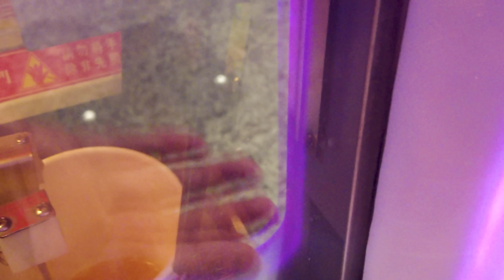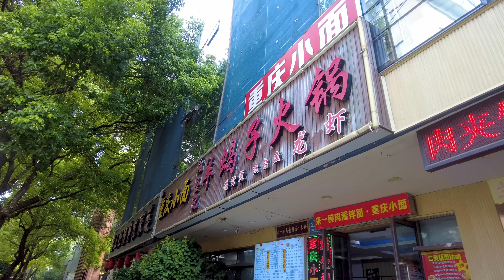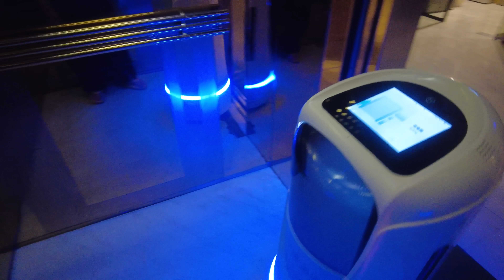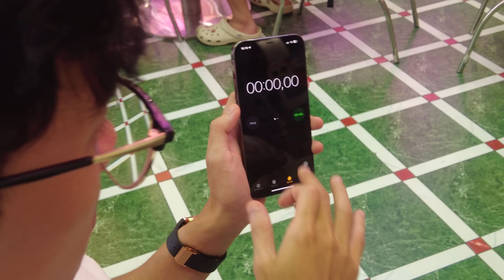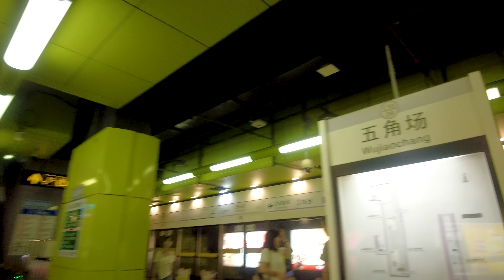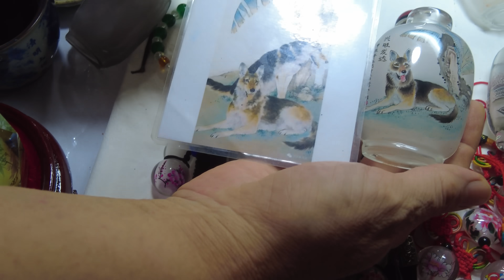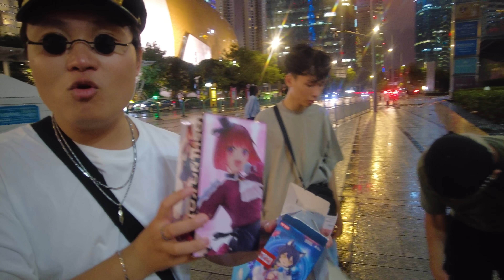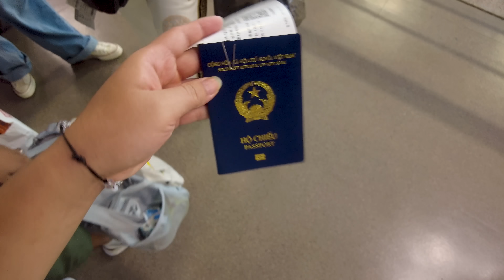Chung Tình Vlog #4: HyperSquad bươn chải tại Thượng Hải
@truonghoanglan1203 note là
0:00 - 0:30 : intro
0:37 : nhà anh Gờ nờ đê tê tê
1:08 : Ai vậy :))
1:21 : Là anh Chung chơi đá
1:28 : Đi ăn đêm
2:18 : Tới sân bay
4:11 : đến thượng hải
4:52: đạp xe đêm khuya
5:14 : team ăn ún
6:30 : ăn ún
7:28 : Trung tâm thương mại
7:59 : Lại ăn và anh Dưn nhiều số bao
8:41 : cảnh quan này
9:41 : Hadilao Trung Quốc
11:37 : ỉa vương
13:55 : Trung tâm thương mại nhìn giống chùa , đẹp quá này
14:17 : đậu phụ thối
17:20 : ăn xin có mã qr =))
18:43 : content ỉa
18:48 : ranking ỉa
19:27 : skidibi =)))
21:07 : ăn đấm ở thượng hải
22:46 : mít tơ bít vi en
22:58 : thử thách đầu tiên
23:59 : thứ thách thứ 2
30:40 :tàu điện ngầm
32:19 : đi Cổ Chấn
32:40 : cảnh đẹp
33:59 : ngâm chân
35:23 : new postcard
38:24 : gacha
38:42 : delay
40:34 : phòng mới
41:48 : Tóm tắt
42:16 : bay về
43:06 : end

Đừng quên bấm chuông để không bỏ lỡ các buổi live stream cũng như các video mới của mình nhé